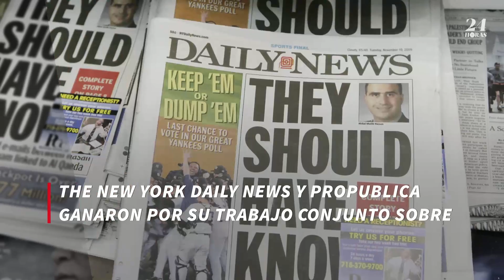Estos son los ganadores de los premios Pulitzer 2017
Creados por Joseph Pulitzer, editor del New York World, los premios se convocan anualmente desde 1917 por la Universidad de Columbia, y buscan destacar lo mejor de la creación artística y literaria